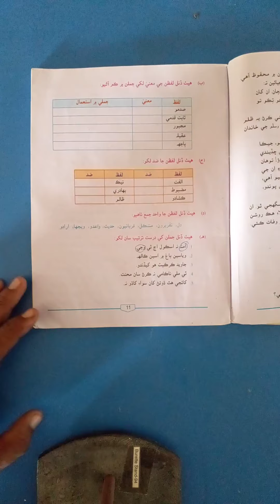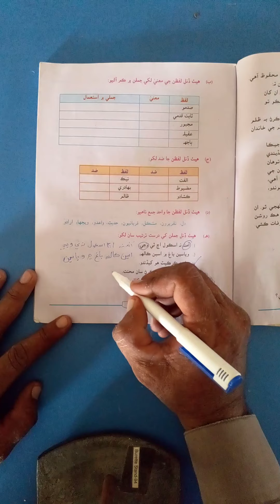Class Viii sindhi mt Lecture 07